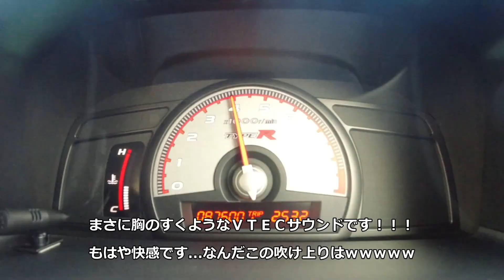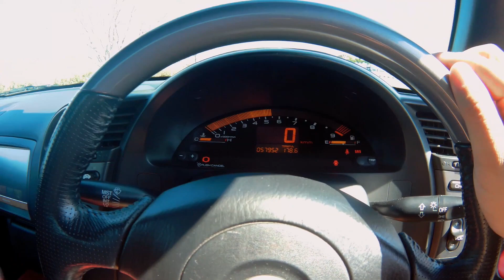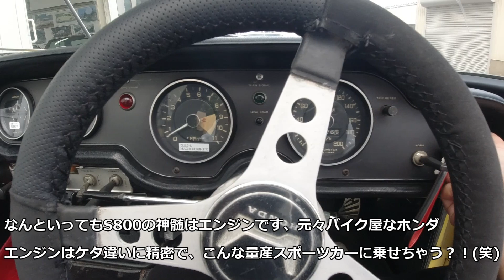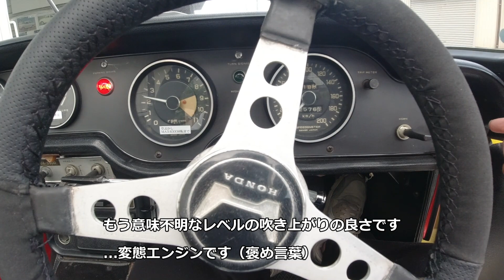これこそが理想のスポーツカー！HONDA S800が楽しすぎる！ホンダのスポーツカーの原点だ！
ホンダS800
歴史に残る名車です
そんな憧れのクルマに
ついに乗る機会が...！！

こんなに楽しいクルマがあったなんて
生まれて初めてスポーツカーに
乗る喜びを知ったような気分です！